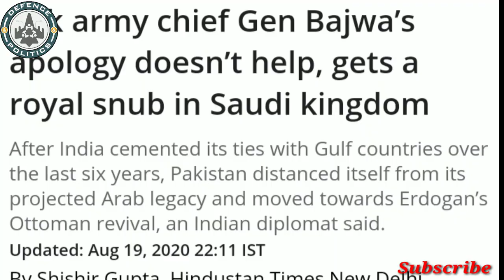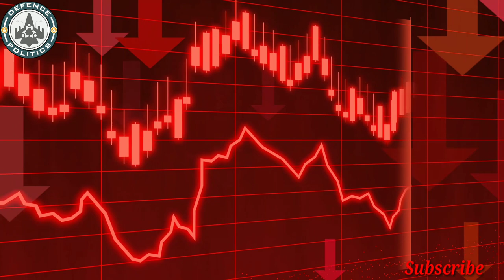Is Pakistan totally isolated?!-पाकिस्तान का चीनी मोह उसे डुबा देगा -know in detail.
hello everyone
The rift between Pakistan and Saudi Arabia over Jammu and Kashmir is out in the open. A delegation led by Pakistan Army chief Gen Qamar Javed Bajwa visited Saudi Arabia, but were denied a meeting with Crown Prince Mohammed bin Salman (MBS). Now, Pakistan’s Foreign Minister Shah Mahmood Qureshi has met Chinese Foreign Minister Wang Yi to secure support.
Pakistan and China have called themselves “all-weather allies” and “iron brothers”. Over the last one year, Beijing has supported Pakistan on Kashmir, raising the issue at the UN Security Council thrice.
China has also emerged as Pakistan’s biggest benefactor through its funding of the China-Pakistan Economic Corridor. Originally valued at $46 billion, China’s commitment to Pakistan now stands at $62 billion.